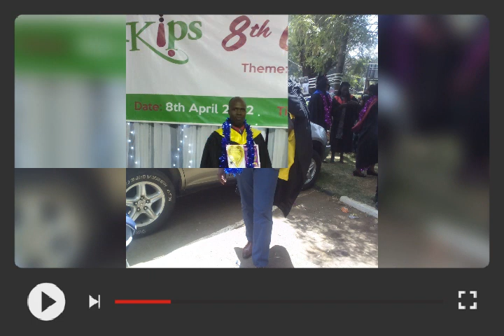Graduation Ceremony 8th April 2022